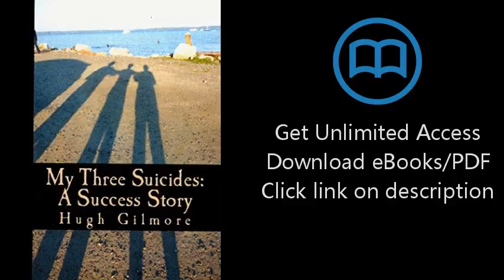My Three Suicides: A Success Story